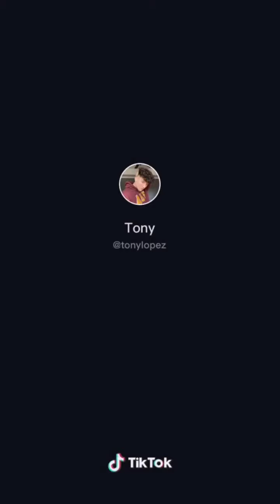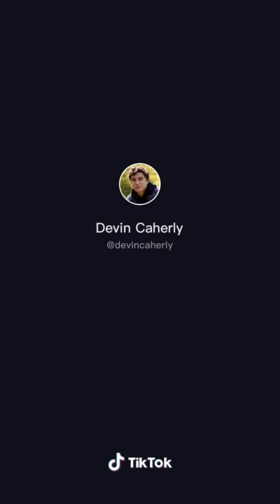Reel It In - Aminé Tik Tok Dance Compilation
🎵 Reel it in - Aminé 🎵

(Wet She Got That...) Slowed
Girls Need Love Body Roll Tik Tok Challenge
She Got Hips Tik Tok Compilation